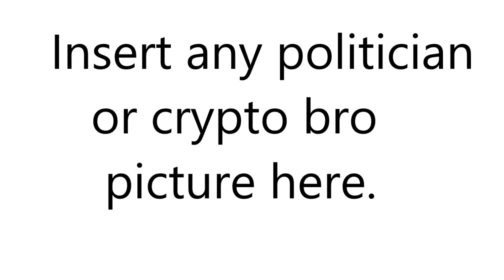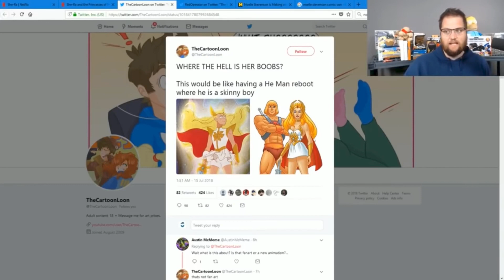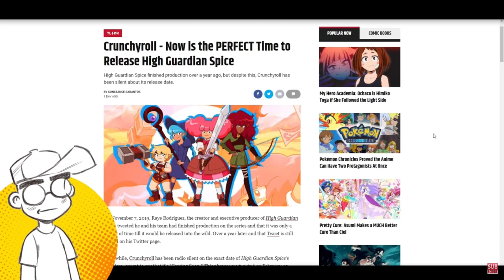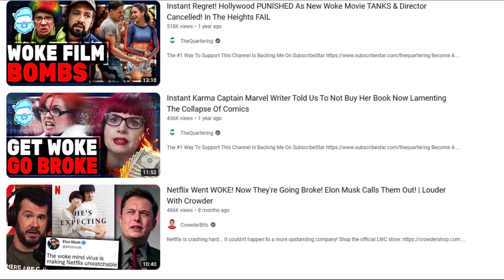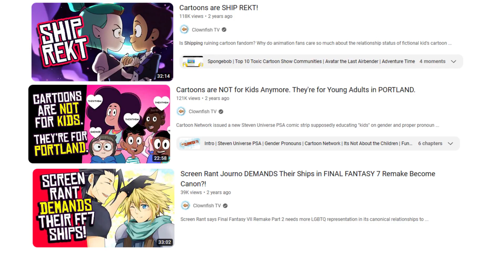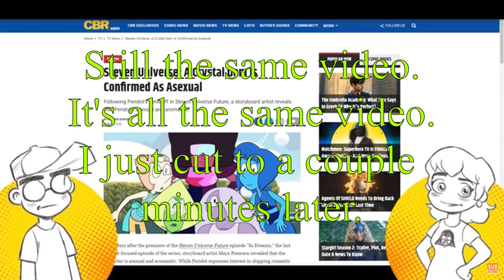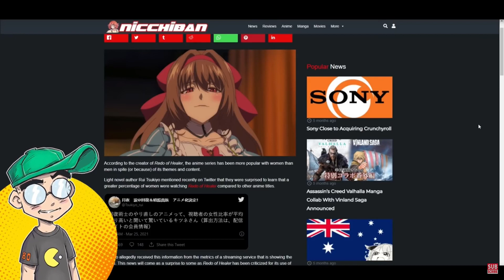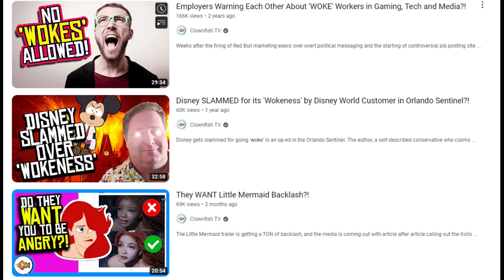Critiques & Clickbait: How people use fake outrage and disguise it as criticism.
A video on how some will start drama and disguise it as criticism for the sake of clout/profit and how to spot it.